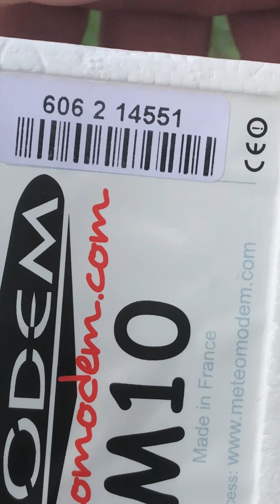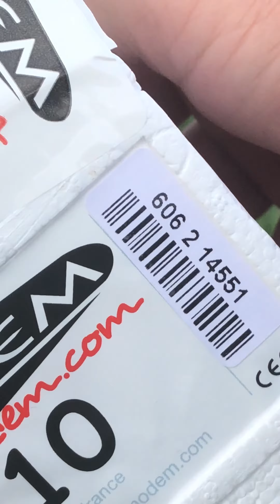Sonda Węgorzyno 20.11.2018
Moja pierwsza sonda  M10 która startowała z miejscowości Świdwin znaleziona koło miejscowości Węgorzyno podjęcie było proste sonda i balon leżała na zasianym polu